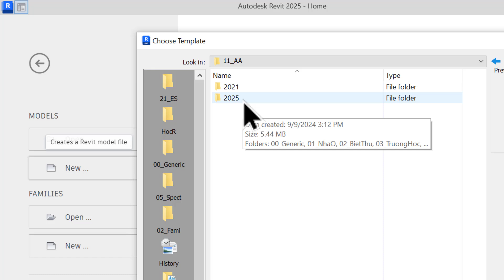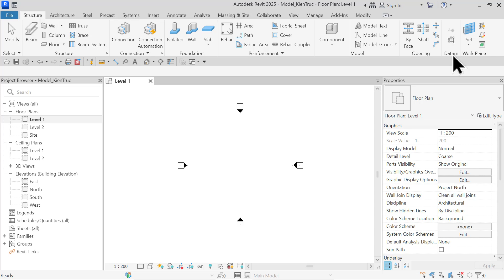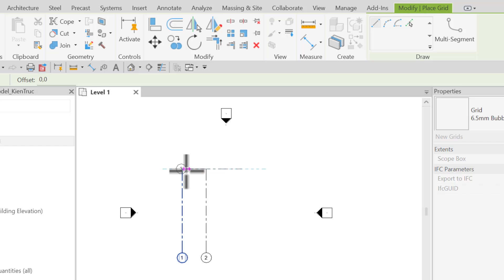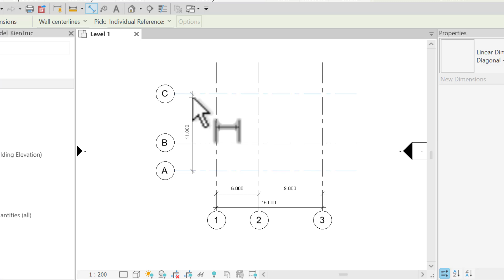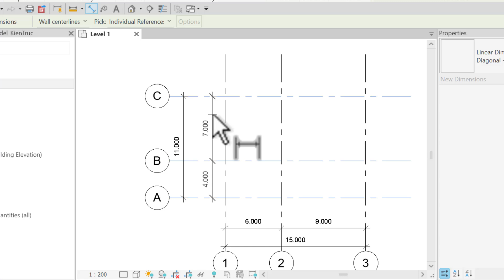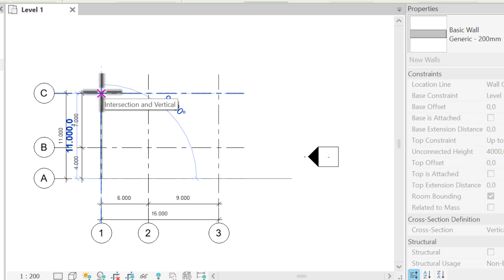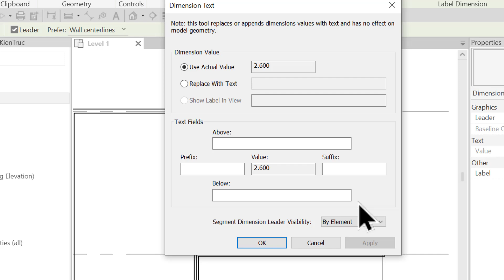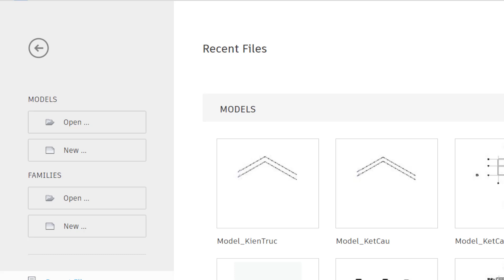(ES25_C1-V16)_ThucHanh-TaoLap-Mot-DoAn-DonGian-TheoBIM_(Phan 1)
Do không có kinh phí để thuê Nhà xuất bản xin phép phát hành và in công nghiệp (in màu, giấy bóng cho đẹp), nên chưa thể phát hành sách chính thức trong lúc này.
Cho nên, nếu bạn nào cần sách để học sớm, thì có thể hỗ trợ tiền in (in lẻ ở tiệm Photo) và viết sách là: 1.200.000 đ.
Tôi sẽ in màu, giấy thường và gởi cho các bạn bản "Lưu hành nội bộ".
Thông tin chuyển khoản:
_ Tên người nhận : TRAN TRI THONG (Trần Trí Thông)
_ Ngân hàng nhận: VIB – NH TMCP QUOC TE VIET NAM
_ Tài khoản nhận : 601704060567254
Nội dung chuyển khoản: Mua sách Kết cấu theo BIM, Tập 1. Họ và Tên, Sđt, địa chỉ đầy đủ số nhà và phường xã.